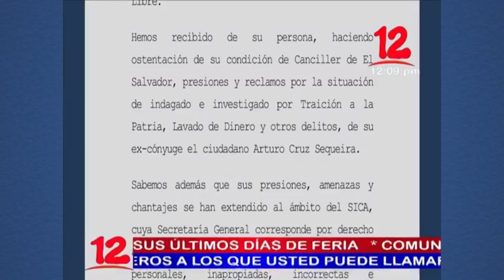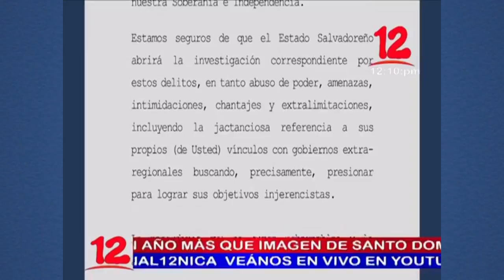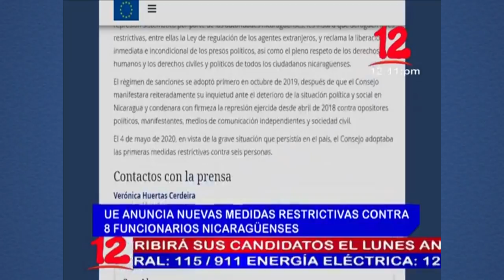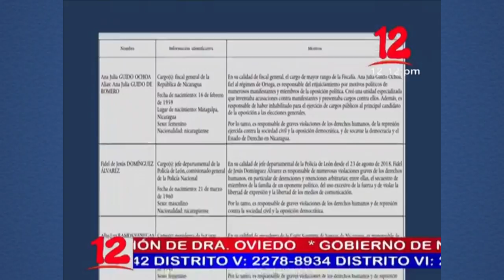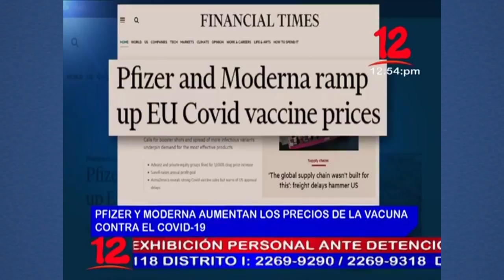Noticias 12 Edición Mediodía / Lunes 02 de Agosto